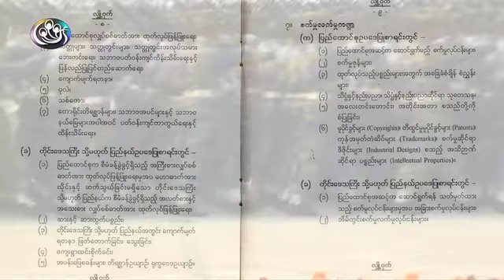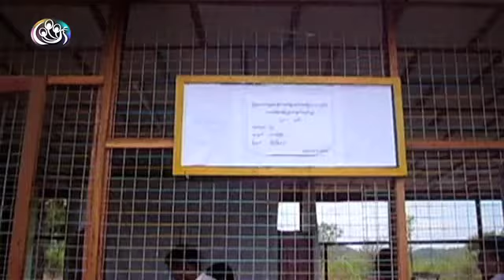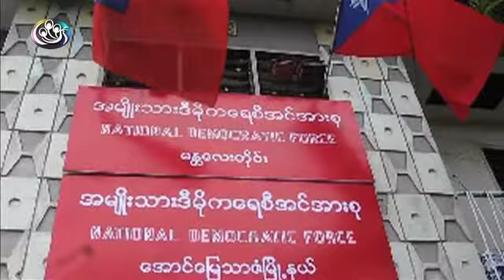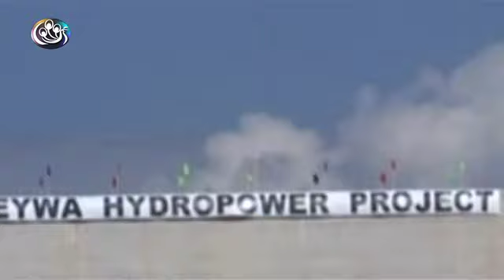The Generals' Elections in Burma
Documentary (2010) about the road to the November 2010 elections in Burma/Myanmar. The film deals with the circumstances surrounding these first elections in Burma since 1991: the new constitution, the fraud during the 2009 referendum which led to this elections, the generals that took of their uniform and became civilian politician overnight, the so-called independent political parties and the elections boycott by the National League of Democracy.

The documentary includes interviews with: Larry Jagen (journalist), Khun Myint Htun (National League for Democracy), U Win Tin (National League for Democracy), Than Nyein (National Democratic Front), Aung Thu Nyein (economist), Nay Ye Ba Swe (Democratic Party), Mya Than Than Nu (Democratic Party), Cho Cho Kyaw Nyein (Democratic Party), Htay Htay Win (former political prisoner), Nanda Marlar (monk), Ron Hoffman (Canadian Ambassador to Burma), Kraisak Choonhavan (Democrat Party Thailand), Aung Thein Lynn (Union Solidarity and Development Party) and a number of Burmese citizens.

The film deals with the circumstances surrounding these first elections in Burma since 1991: the new constitution, the fraud during the 2009 referendum which led to this elections, the generals that took of their uniform and became civilian politician overnight, the so-called independent political parties and the elections boycott by the National League of Democracy.

The documentary includes interviews with: Larry Jagen (journalist), Khun Myint Htun (National League for Democracy), U Win Tin (National League for Democracy), Than Nyein (National Democratic Front), Aung Thu Nyein (economist), Nay Ye Ba Swe (Democratic Party), Mya Than Than Nu (Democratic Party), Cho Cho Kyaw Nyein (Democratic Party), Htay Htay Win (former political prisoner), Nanda Marlar (monk), Ron Hoffman (Canadian Ambassador to Burma), Kraisak Choonhavan (Democrat Party Thailand), Aung Thein Lynn (Union Solidarity and Development Party) and a number of ordinary citizens.